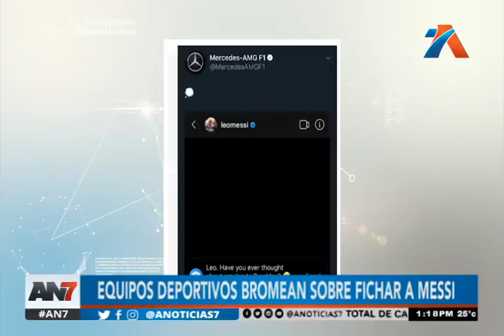Lionel Messi comunicó su decisión de abandonar al F.C. Barcelona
Esta noticia ha causado un gran revuelo en el mundo del deporte

Desde que se conoció la noticia el día de ayer, muchos equipos deportivos han bromeado sobre el posible fichaje del  astro argentino.